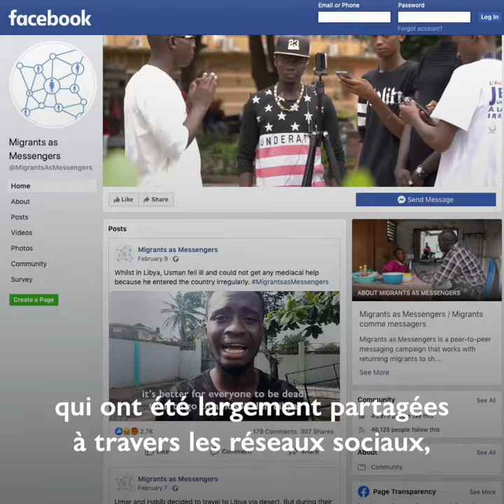Le rapport de l’évaluation d’impact pour Migrants comme messenger - IOM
Migrants are often exposed to danger, abuse and exploitation in the context of irregular migration.

How can we raise awareness of those risks and offer them the ability to make safe migration decisions? Our new-impact evaluation study assesses the effects of peer-to-peer campaigns on potential migrants in West Africa.